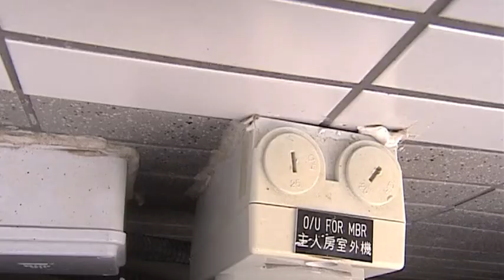樓市每日睇 新屋入伙：元朗 爾巒